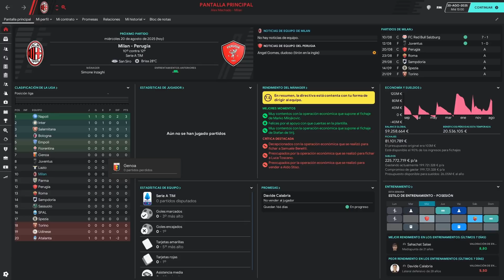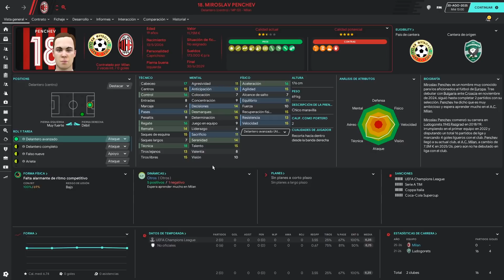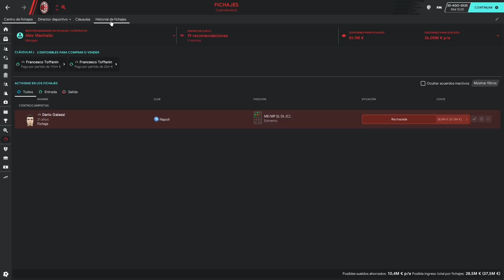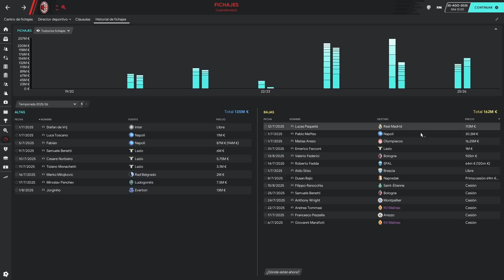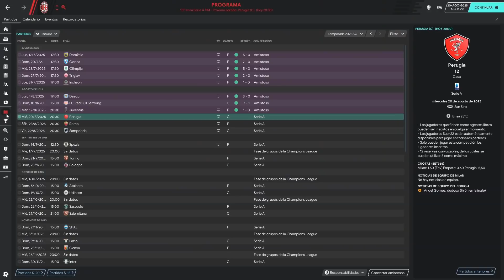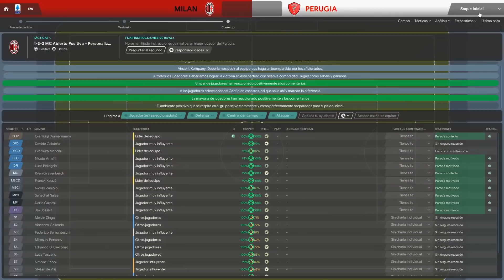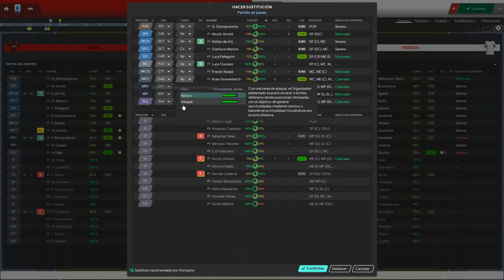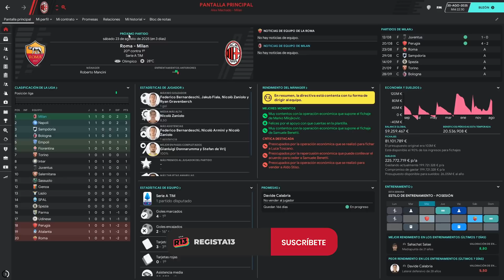AC MILAN EP. 48 | Fichajes y el debut en la temporada | Football Manager 2020 Español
Llegaron los fichajes (y también hubo ventas) del equipo para la nueva temporada donde los objetivos son simples. Ganar todo e irnos como unos cracks.